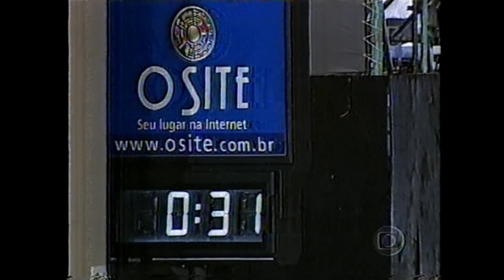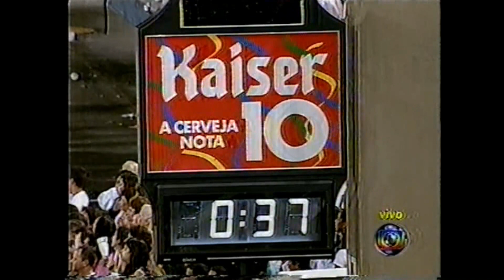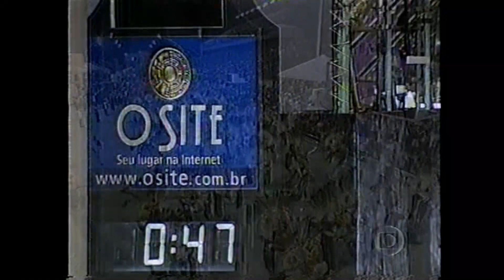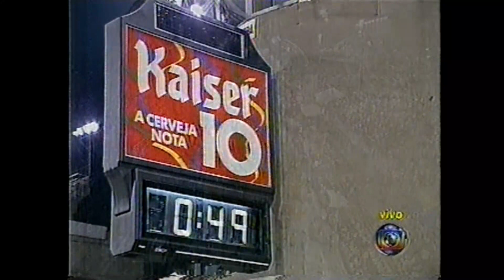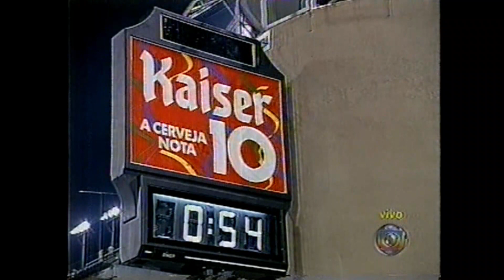TOM MAIOR 2000 GLOBO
1ª Escola a desfiar na sexta feira!